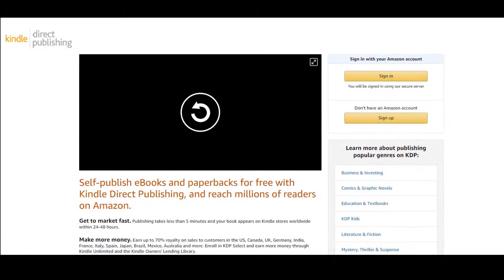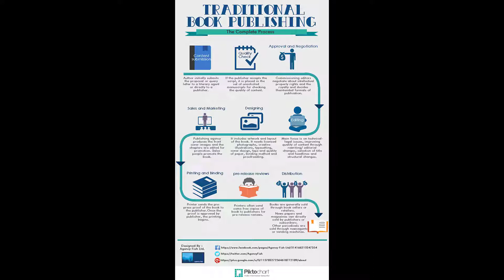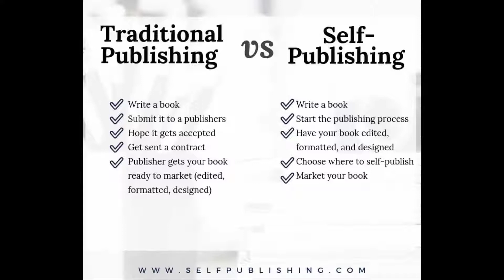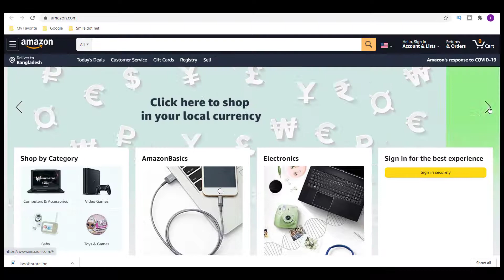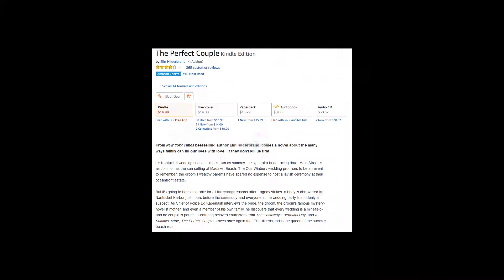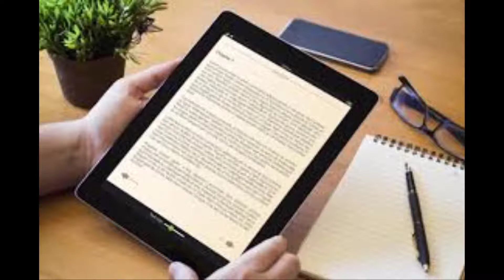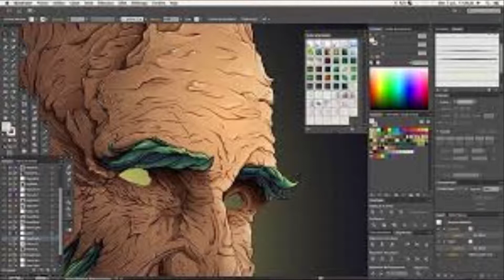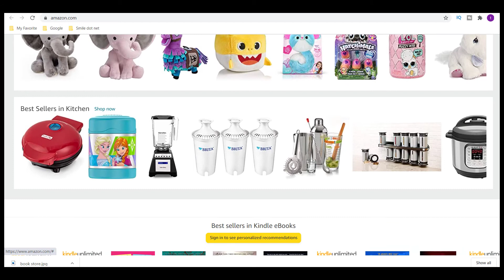What is KDP ( Kindle Direct Publishing) ? How to earn from KDP monthly $2000 || Part- 01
In this video I will try to show you what is kdp kindle direct publishing, how to earn from kdp and why we should earn in kdp.
It the very basic kdp tutorial for beginner.
Hopefully you will enjoy this full video.